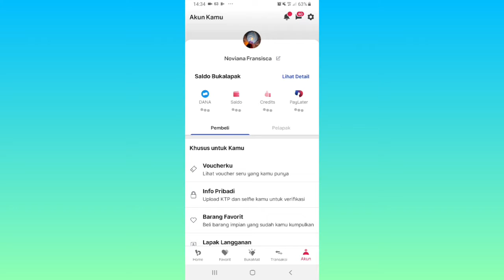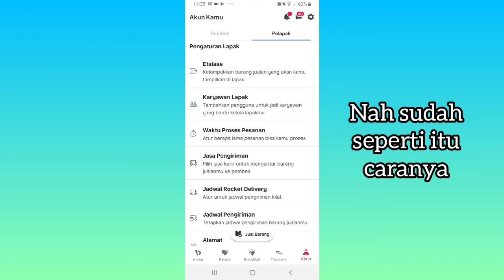Cara Atur Jasa Pengiriman di Bukalapak